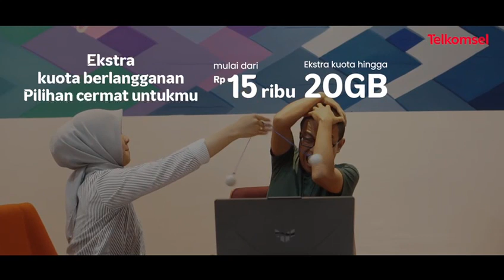Ekstra kuota Tambahan X Disney+ Hotstar Episode Nanya Mulu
Bisa bebas streaming film favorit?

karena program ini hanya berlaku 30 April 2023!

Dan kamu mau dapat Kuota 10GB? Cek postingan ini di @telkomselsumatera

Abis itu kunjungi untuk dapatkan promo menarik lainnya!